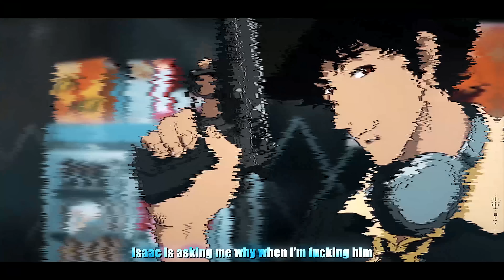XANAKIN SKYWOK - COWBOY BLUEBALLS (feat. BIG T)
COWBOY BLUEBALLS

LYRICS:

My cookies all blue
My bitch skirt blue
My OG's wear blue
They don't fuck witchu

My balls ain't blue
But she blew my dick I
Bust in her bitch thigh
Give her bulls eye

My Glock laser blue
I don't listen to blues
If you don't gotta clue
Get a clue blues clues

In the air I blew
In the whip all blue
Sometimes I wear red
Sometimes I wear blue

Oo yea I get stacks like blue bills
New chips come in new mail that's the blue mail
New bitch link Bluetooth with the new nails
She smoke Blu it's a vape with a smooth rail

You smoke kale nigga I smoke blue ale
Her booty hurt cuz all that lube failed
Stick my hand in her butt
Call it thumbnail

Sucking on dick
Since I was 2 years old
I was so deep in poop
That it covered my holes

My dad said I was thick
So I gave him my bone
Larry wanted it my cream
So I gave him a cone

Uh you get the bag and then fumble it
I get the bag then I fuck and I cum in it
Softwilly hard and he be on mumbling
Into my ear with my dick he be struggling

Isaac is asking me why when I'm fucking him
Broke on his heart nice guy I be sucking him
My dick a halibut fish void munching it
He think he logic but he is a puffer fish

I'm Eminem
You remember him
Void in a void
When the clips keep tearing in

Feeling like Sli Sli Sli Slim Shady
I fuck on his bitch cuz you know that we sharing it
I be aw lalalalala
Larry a bitch and he keep on hearing that

My vision
Too God damn clear
Like glasses
Satori Zoom keep on wearing that

Isaac a wussy
Like Gary he pussy
Yummy and Yumi
They smell like bodussy

AV his beats are all trash they are tushy
There's semen on Pokimane's hair it is mushy
I feel a little bit
I feel a little bit Spaz

Yea shoutout that nigga
Darkside at the parkside
Yeah I'm feeling
So God damn high